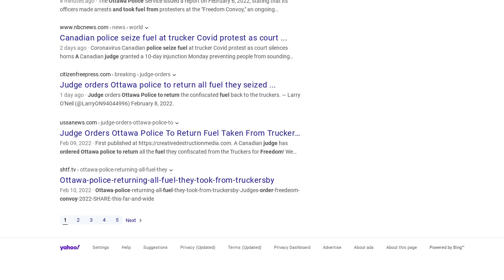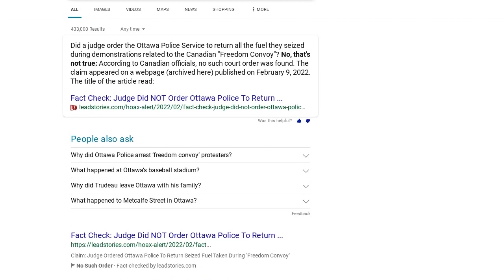Fact Check: Judge Did NOT Order Ottawa Police To Return Seized Fuel Taken During 'Freedom Convoy'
Did a judge order the Ottawa Police Service to return all the fuel they seized during demonstrations related to the Canadian "Freedom Convoy"? No, that's not true: According to Canadian officials, no such court order was found.